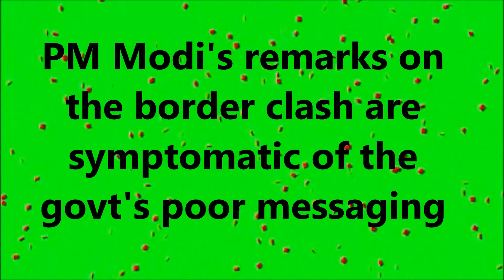Lost in clarification Editorial Hindu , 22June 20 border clash, poor messaging,political storm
Lost in clarification Editorial Hindu , 22June 20 22border clash, poor messaging,political storm

Galvan valley ,ladakh border

chinese troops

,pangong lake ,bravery,

India-China policy

# Prepway India    ..  At the high table     ..the Hindu editorial, 19June , 2020
At the high table Editorial he Hindu editorial, 19June ,20 UNSC ,NON PERMANENT MEMBER voice ,Weaker Nations

# Prepway India    ...India must adopt valuebased
positions at the  UNSC ,NON PERMANENT MEMBER voice ,Weaker Nations
# Prepway India  ..UNSC and be the voice of the weaker nations
 India must be voice of the weaker nations

Editorial at the high table ... the Hindu editorial, 189June , 2020 PRIME AUDIO CLIP VIDEO

Welcome! PrepWay INDIA is an online education platform.. helping for those students who can't afford coaching centers as well as lives in rural area who not traveling to another cities  this platform for everyone who wants to learn something and  preparing for competitive exams as well..like exams  Upsc ,Bpsc ,Ssc, Uppsc, Railway etc.

PRIME AUDIO SERIES

DIFFERENT LEADING NEWSPAPER

CURRENT AFFAIRS PARTS

Useful in Knowledge Booster and for the Exam Purpose

The Hindu Editorial     India must be voice of the weaker nations

LAC  lost meaning ,disengagement ..agreement with China

Brutal clashes

The Hindu Newspaper 20 June 2020 | Revolving door
another strict lockdown ..in Chennai
Tamil Naddu  Government,
to curb infections

India needs to re-engage with Pakistan

end the ceasefire violations along the border

shelling and the retaliations

along

the Line of Control with Pakistan

No longer special
                                     Behind the Curve
                            On GST compensation to States
The Centre must help States tide
 over the pandemic crisis

by giving GST dues

taxpayers failing to file returns on time

 India and Nepal
 need to move quickly

to reverse the

recent setback to ties

After months of brinkmansh

Lipulekh, Kalapani and Limpiyadhura,

territories that India controls,

India and Nepal agreed

 Kalapani and Susta,

Matters snowballed when India’s

Defence Minister s
urfaced road over the

territory;Indian Army Chi political upheaval

 making in Rajasthan.
 The Congress and the

BJP both are snarled historyof the BJP’s behaviour

BJP wrested power in Karnataka and Madhya Pradesh,

States that it did not win in elections,

The mistrust on both sides

exceeded the number of active cases

 Nevertheless, for the warriors on the front lines

natural path of this curve is upwards

number of people testing positive

for COVID-19 in the country is rising steadily

points of stand-off along
 the Line of Actual Control (LAC)

is a step
 in the right direction
LAC  can be overcome with better communication
partial disengagement of troops Corps Commander-level talks

The five spots include Patrolling Points 14, 15 and 17, Chushul,

and the north bank of Pangong Lake
intospection on the lapses
Covid 19 pandemic
Doha
centre guidelines

areer ending 4 year ban
urine sample

Bhartiya Rashtriya Congress भारतीय राष्ट्रीय कांग्रेस INC HISTORY ONE LINER Question Series VIDEO 1

                                    Video Content Resources :  The Hindu